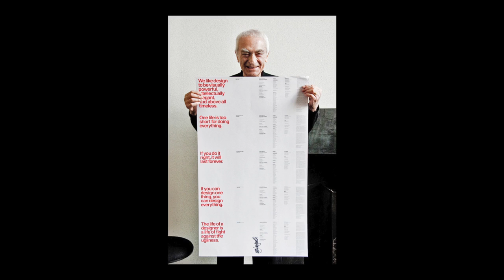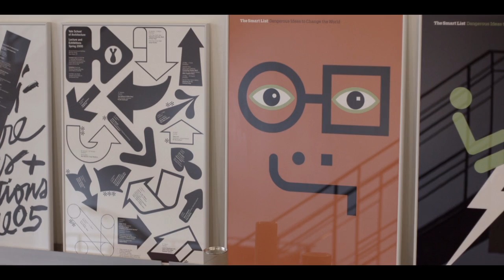Michael Bierut - Graphic Designer | The Creative Influence Ep.13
"Michael Bierut talks about his mentor Massimo Vignelli, how the internet has changed the way we do design work in the 20th century and what make a logo endure. thecreativeinfluence.net
Directed by Mario De Armas - REEL
Massimo Vignelli footage by John Madere